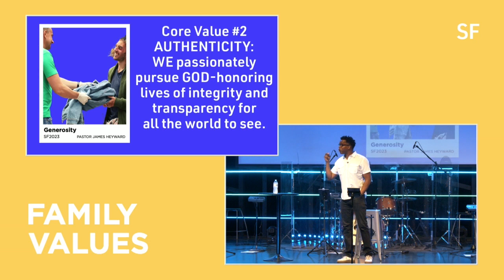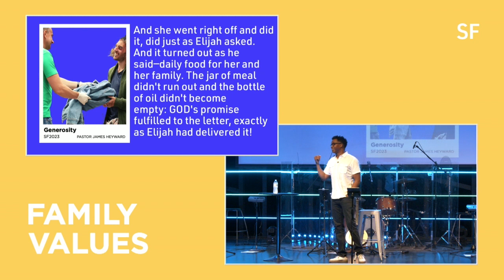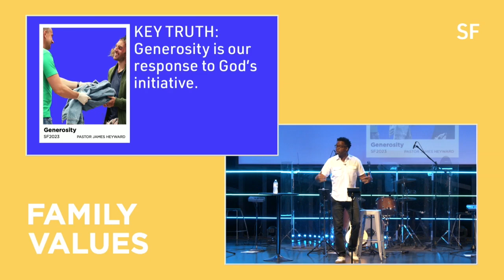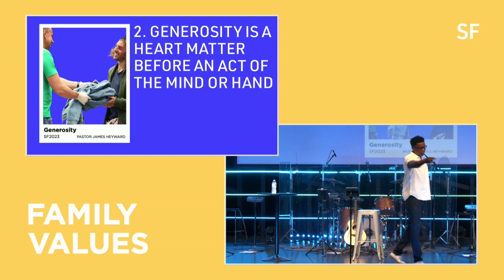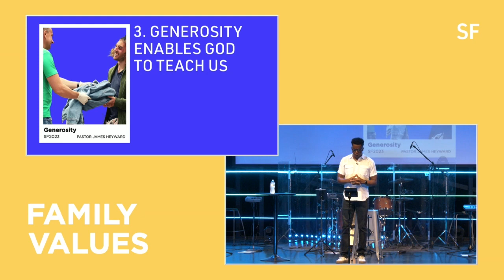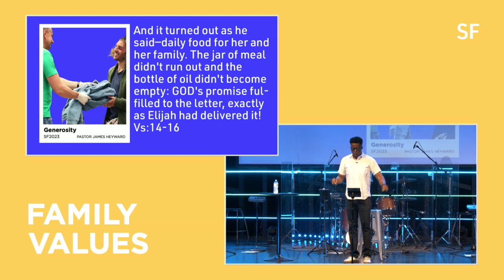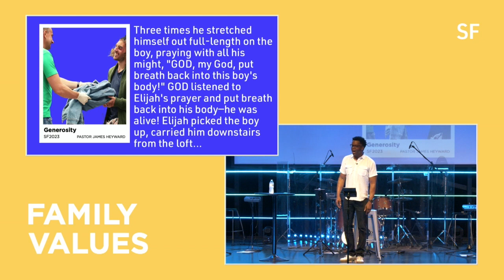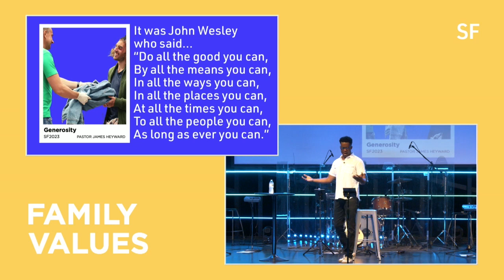Family Values - Generosity